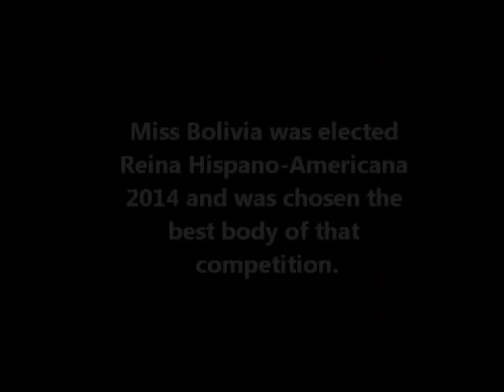Romina Rocamonge, Bolivia, Miss Universe 2015 Greatest Bodies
Please, visit all the pages, sites, photographers's pages, magazines, tvs, blogs, bloggers etc whose names, banners, logos or urls are on the photos. All those places on the web are wonderful and have contextualized information on Miss Universe Bolivia 2015, top quality pics, news and lots of things about beauty pageants.